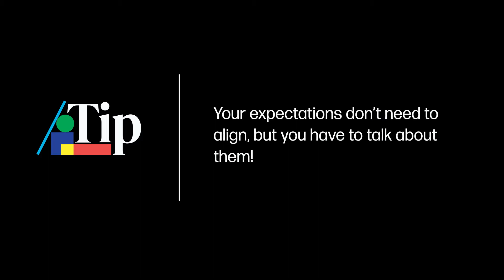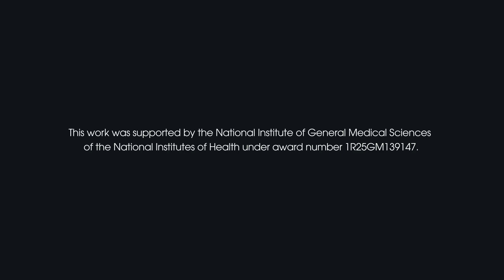11. How to Align Expectations in Mentoring Relationships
Misaligned expectations can lead to frustration, confusion, and even conflict in grad school—but they don’t have to.

In this video from the Build Your Research Community course, researchers share how to have honest conversations with advisors and labmates about goals, workload, authorship, time management, and more. You'll learn how to create shared understanding and avoid surprises in your mentoring relationships.

Highlights include:

What expectations to clarify with your advisor and committee

How to communicate about time, goals, and responsibilities

Why regular check-ins can keep your research on track